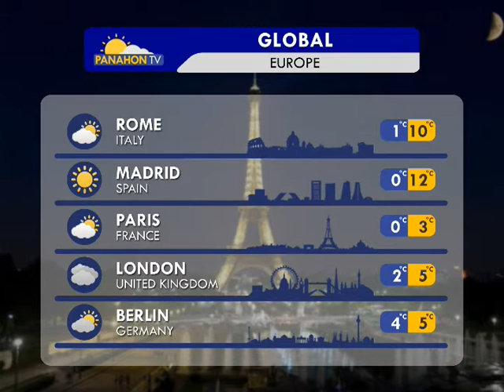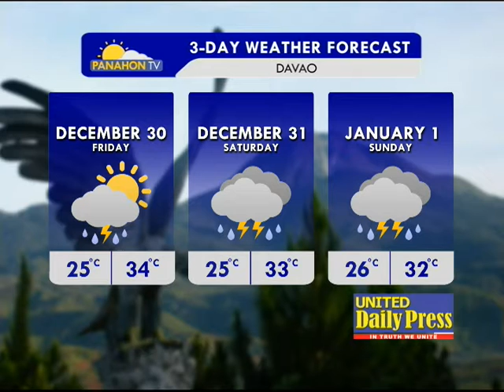Panahon.TV | December 29, 2016, 5:30AM (Part 4)